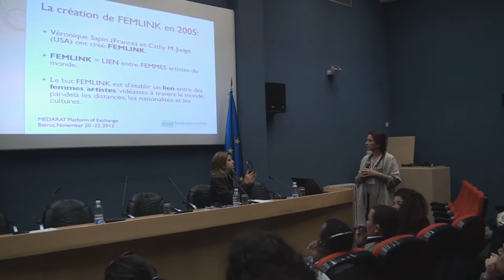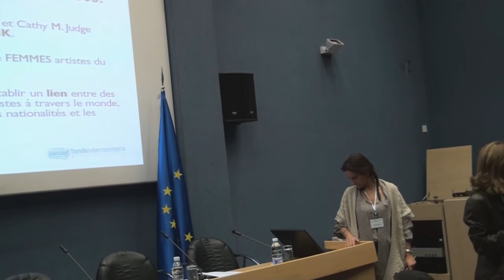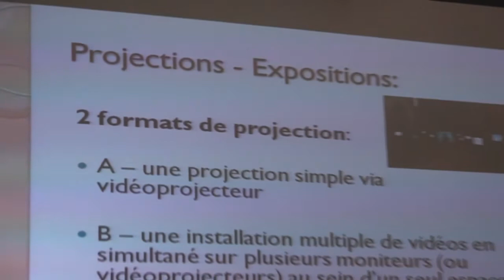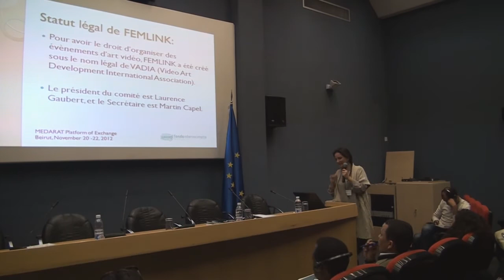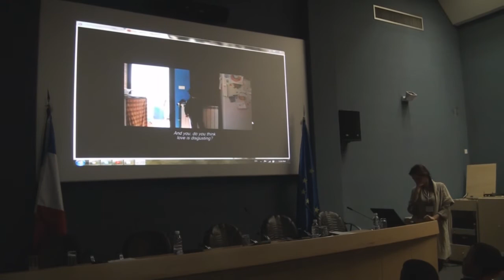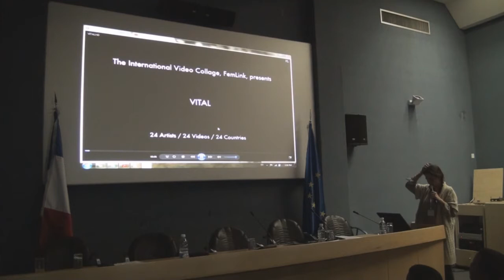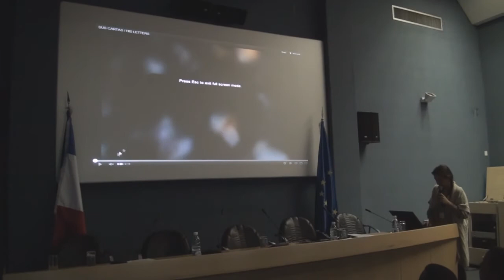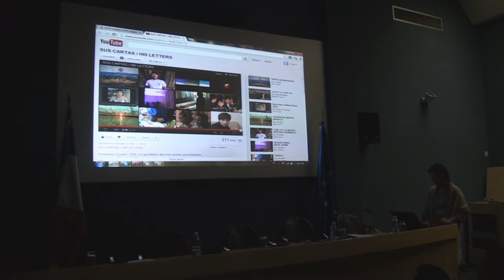Successful Initiatives - Campaigns on Mobility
A meeting on "Art and Mobility" was held in Beirut in November 2012 at the French Institute, organized by the Istikshaf initiative and The Roberto Cimetta Fund which aims at promoting art and artists mobility in the Euro-Med region, based on the fact that mobility is an essential vector of culture and art. Among other speakers, Mona Khazindar, Director of the Institut du Monde Arabe in Paris, and Marietje Schaake member of the European Parliament who spoke on matters related to culture and mobiity in the European region. This is the presentation of visual artist Raya Mazigi, speaking on Femlink, an art initiative that aims to link video artists by creating single video artworks composed of a mosaic of artworks by artists from various countries. Since 2006, 133 artists have participated to the Femlink Video-Collages which have been exhibited in 33 countries, in 80 art venues around the world.